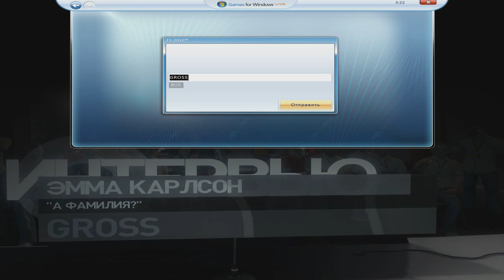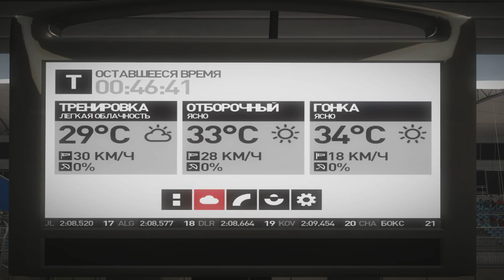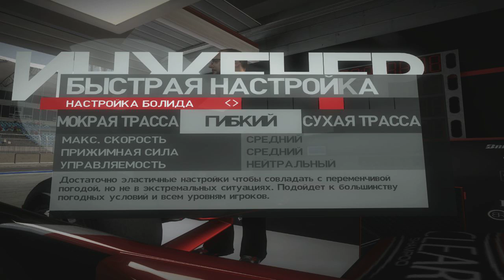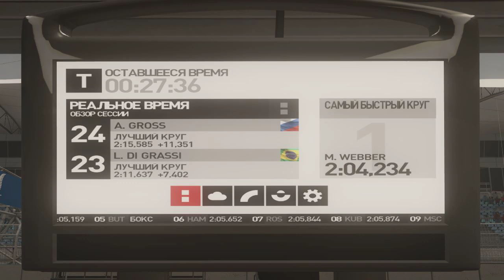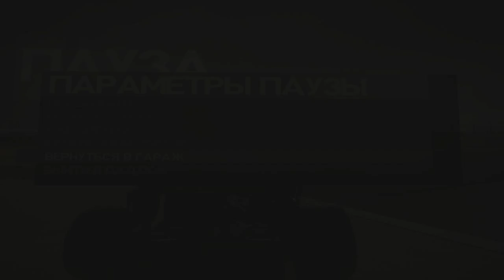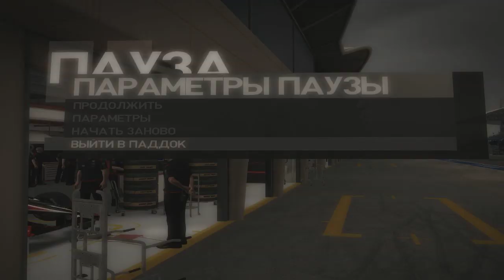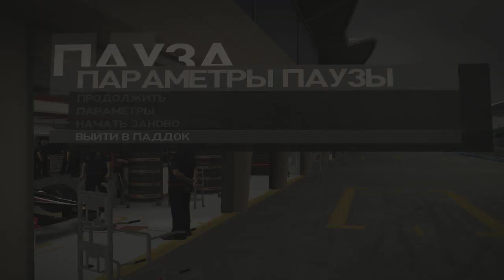Formula 1 2010 / F1 2010 [FullRUS] [Бука]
F1 2010 — это игра, основанная на сезоне 2010 Формулы-1. Игра является продолжением F1 2009, основанной на той же серии. Игра выпущена в сентябре 2010 на платформах Xbox 360, PlayStation 3 и Microsoft Windows. Codemasters подтвердила разработку 23 апреля 2009 года. Игровой движок основан на EGO 1.5, используемом также в играх Colin McRae: DiRT и Race Driver: GRID.
Разработчик: Codemasters Birmingham
Издатель: Codemasters
Локализатор: Бука
Язык интерфейса: Русский
Тип перевода: Текст + Звук
Часть серии: F1
Дата выпуска: 24 сентября 2010
Жанр: Автосимулятор
Возрастной
рейтинг ESRB: RP — Rating Pending
Платформа: Microsoft Windows
Игровой движок: EGO 1.5
Режимы игры: Однопользовательская, Многопользовательская
Управление: Геймпад, руль, клавиатура, мышь